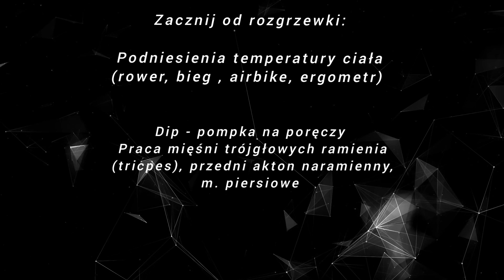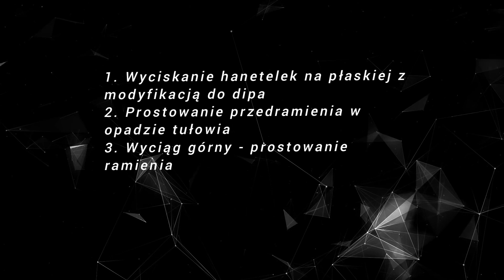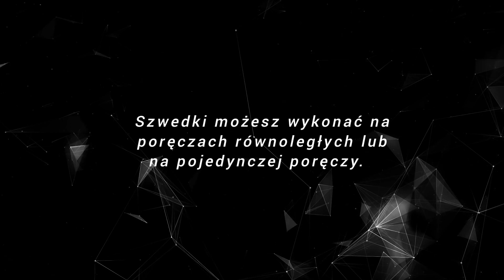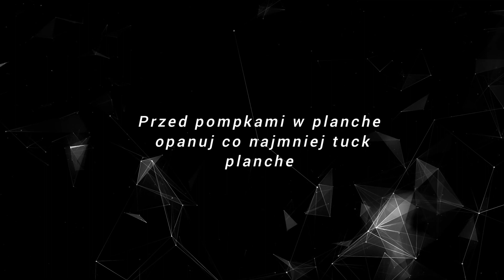🔧 TRENUJ z MATIM ⚙️ DIP 🔥 PROGRESJE i REGRESJE DIPA 🦾 SUBBS 🇬🇧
💫Odcinek 4 serii edukacyjnej o treningu.
W tym materiale poruszam kwestię pompki na poręczy "Dipa". W jaki sposób wykonać te element prawidłowo i jak wykonać regresje? Jak progresować z własną masą w tym elemencie? Jak dojść do dipa nie robiąc go? xD
 O tym i o wielu innych w tym materiale! :)

💫 Przez kolejne odcinki przeprowadzę cię od łatwych, średnich i trudnych wariacji ćwiczeń z własną masą ciała oraz jak się tego nauczyć i to osiągnąć. 🦾

💫Przygotujesz swoje ciało do: podciągnięć, pompek, dipów, muscle upów, stania na rękach, czy front levera.

Podłożysz pod to solidne podstawy.
Będzie się działo dużo! Zapraszam do śledzenia poradników edukacyjnych.

Masz pytania treningowe? Napisz 🙋‍♂️